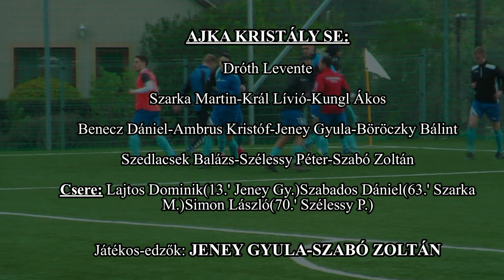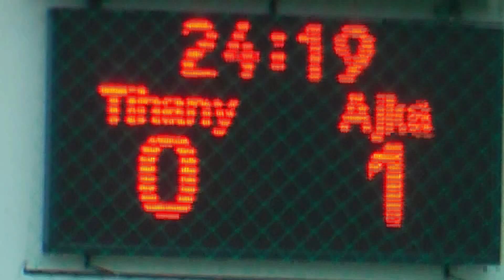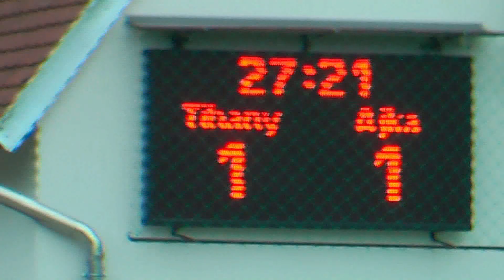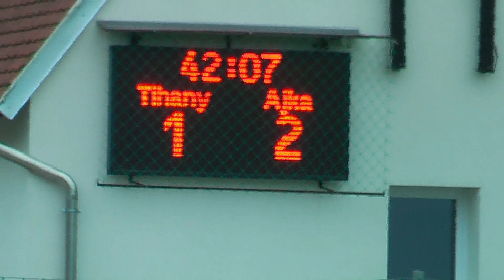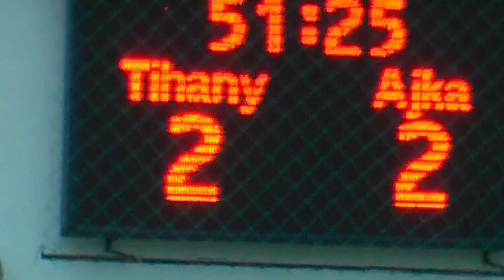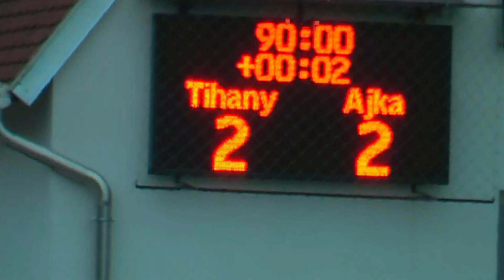Tihanyi FC - Ajka Kristály SE bajnoki összefoglaló. 2021.04.17.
Igazi  csemege a foci rajongóknak ez rangadó.